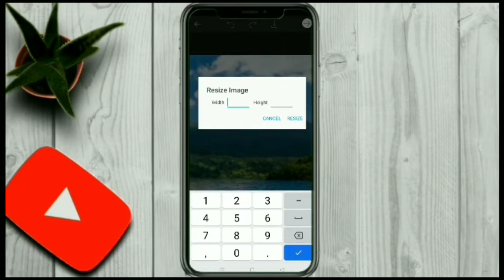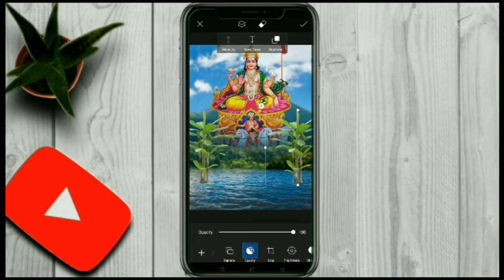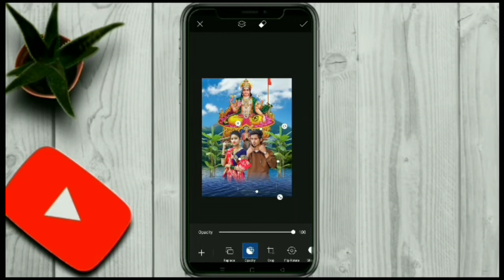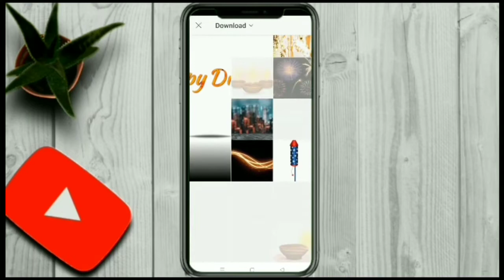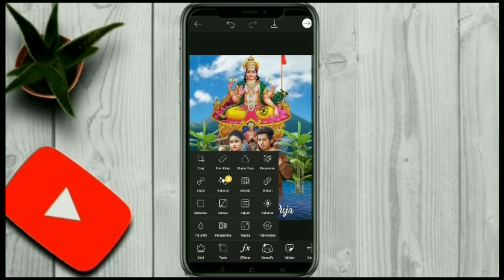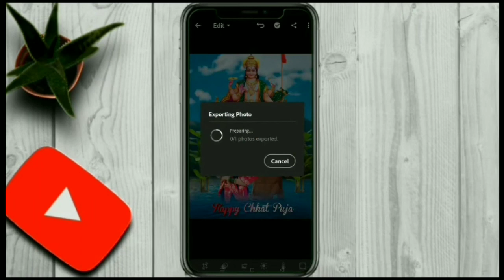Chhath Puja Photo Editing || Happy Chhath Pooja Photo Editing || Picsart Editing || Bikash Editzs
🙏Hello Guys🙏

So Hello Guys Main Hoon Bikash Or Aap Dekh Rahe Hai Bikash Editzs